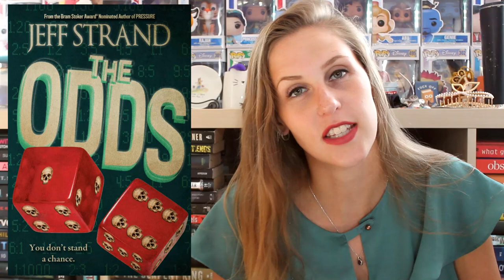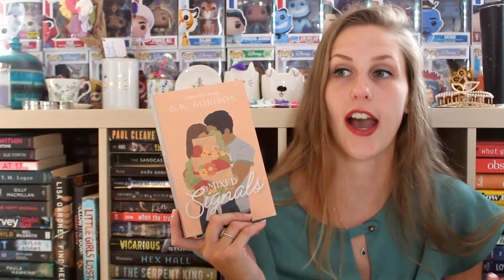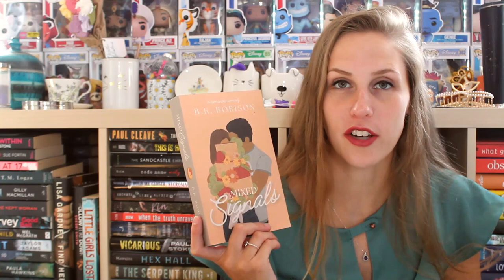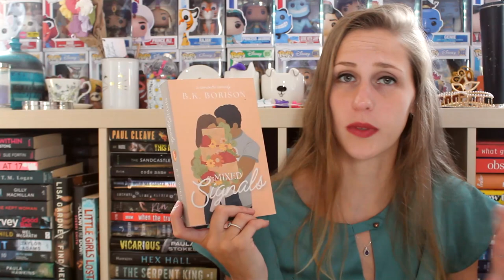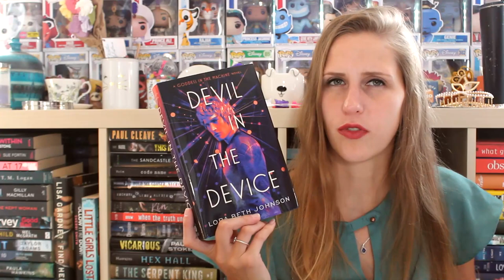AUGUST WRAP-UP 2023 | PART 1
I read 14 books in the month of August, here are the first 7!